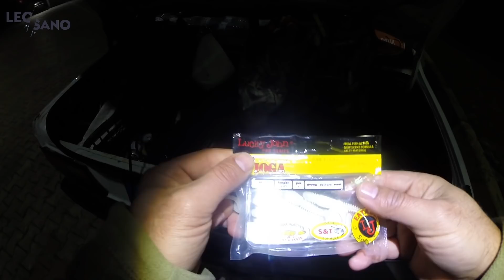Fena keyifli Gece Sudak Avı - Lucky John Tioga 'yı tatlı suda denedim...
Tarsus Berdan Baraj gölünde meşhur silikon Lucky John Tioga'yı test ettim. Zoka olarak Same 3.5 gr zokalarını kullandım. Çok kaliteli buldum. Çok eğlenceli bir av oldu. İyi seyirler... Bu video Gece Sudak Avı, Night Zander fishing, sudak avı nasıl yapılır, sudak avı aksiyon gibi aramalarınıza cevap olacaktır.